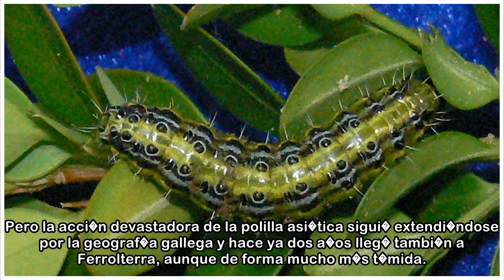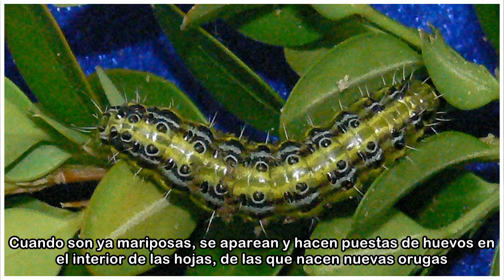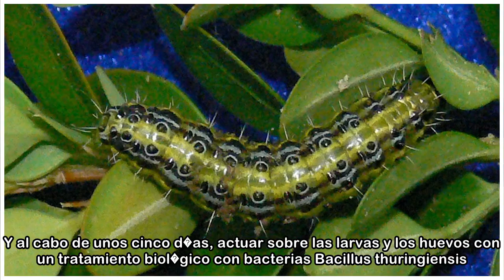La plaga de la polilla asi�tica del boj se come los setos de la comarca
beatriz ant�n FERROL / la voz 12/05/2018 05:00 h Cuando todav�a no se ha logrado ganar la batalla a la avispa asi�tica, otra especie ex�tica invasora ha llegado a Ferrolterra para devastar los setos d...